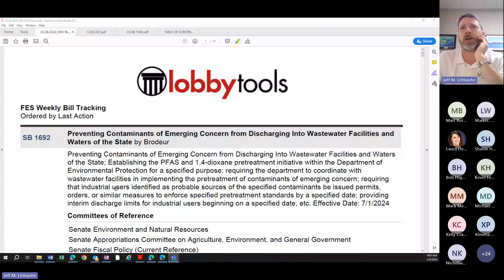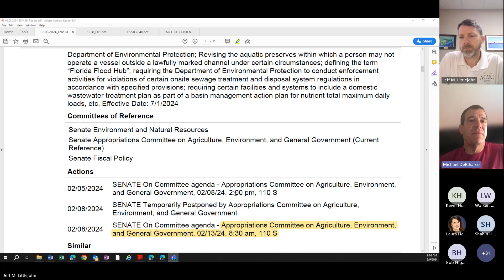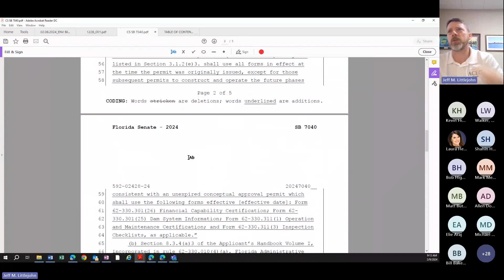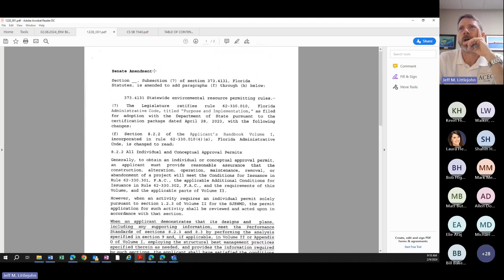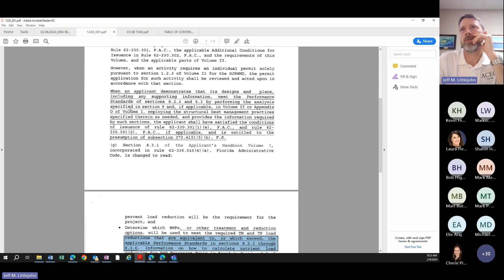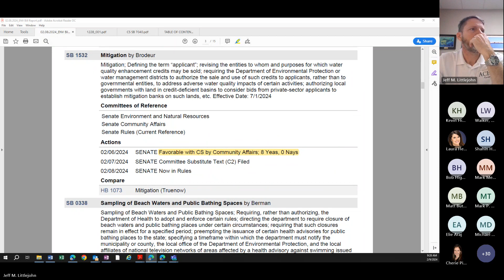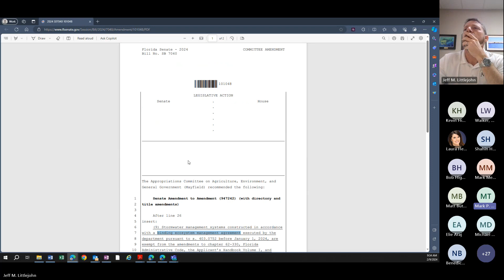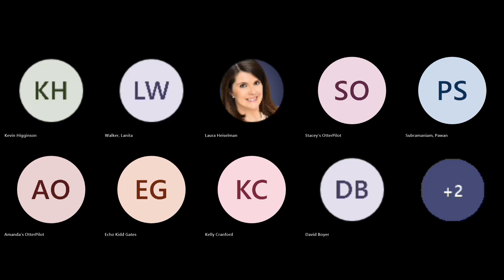Environmental Legislative Bills Update - 02/09/2024